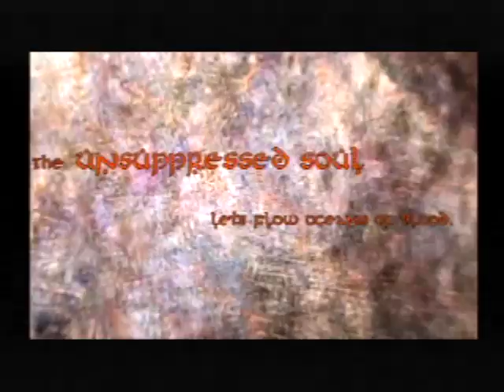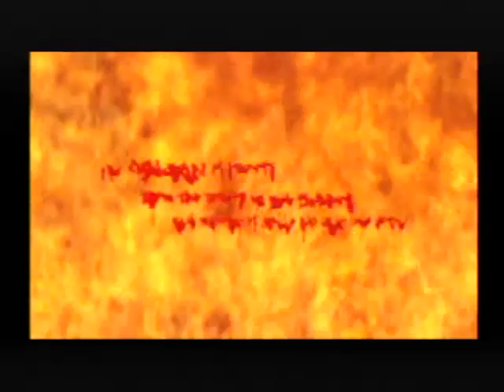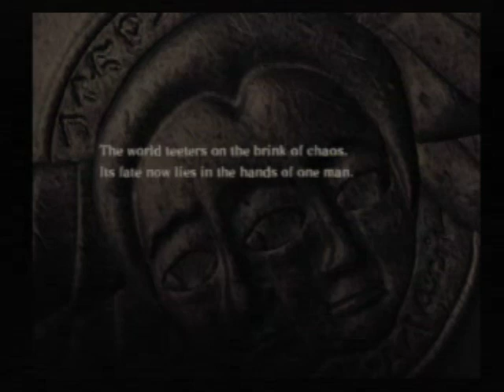Let's Play Drakengard Part 1 - A Pact or... Death! (1000 Sub Special part 1)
Update January 5th 2016: Over 10,000 views!!! XD Thank you all!
NOTE: This LP will come in new episodes every now and again until Sly 4 is done. I also still have Alpha Protocol to get through, so unless they're is good enough demand or want for this to continue alongside with Sly 4... then i'll do that. I'll plan for a new episode a week but we'll see what happens XD

We start off a new LP with a dark, twisted, swords and magic story of Drakengard by Square Enix.